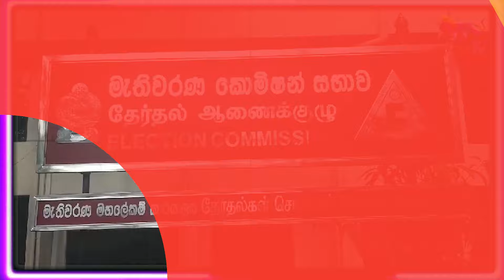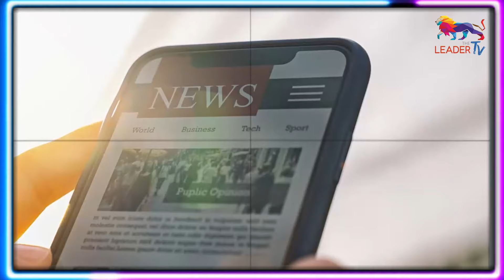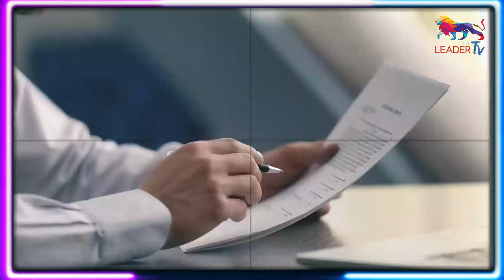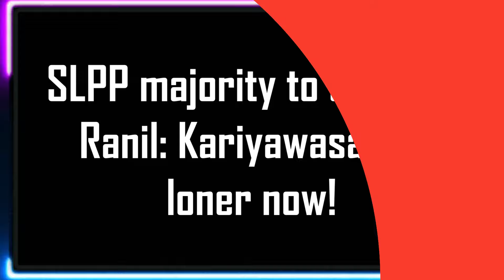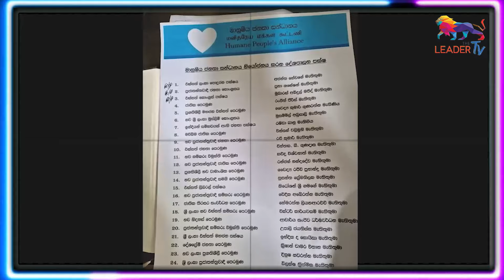A referendum within next 30 days? | AKD, Lalkantha in Kandy look for Lohan!| The Leader TV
A referendum within next 30 days? | AKD, Lalkantha in Kandy look for Lohan!